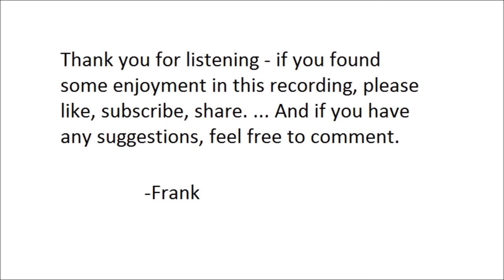"Such a Sweet Old Lady" by Katherine Mansfield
That was "Such a Sweet Old Lady" by Katherine Mansfield. Read by Frank Blissett.

Kathrine Mansfield (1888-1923) was a New Zealand writer, and one of the early modernist writers. "Such A Sweet Old Lady" was included in her 1923 collection, "The Dove's Nest And Other Stories".